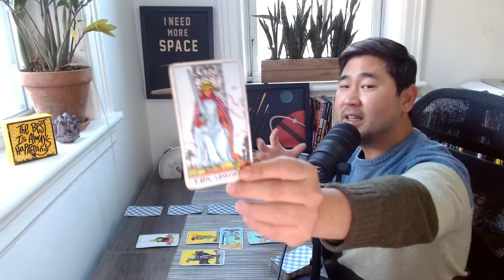Scorpio - MONEY AND WEALTH IS TRULY EPIC WITH YOUR RARE SPREAD! 😍 Tarot Horoscope ♏️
Scorpio, I talk about what's happening for you astrologically, which offers more depth, but if you want to go straight to the tarot reading: 11:43. Check out your Scorpio tarot horoscope for the full picture! ❤️ 🙌  *Key astrological dates this month below*

JANUARY 2024

Week One
1 Venus square Saturn
Mercury goes direct in Capricorn (retrograde since Dec 13)
4. Mars enters Capricorn

Week Two
8. Mercury square Neptune  (Happened Nov 27 and Dec 26)
9. Sun trine Uranus
Mars sextile Saturn
11 NEW MOON in CAPRICORN (Pluto conjuncts new moon)
12. Mars trine Jupiter – Powerful day!
13. Mercury enters Capricorn.

Week Three
15. Sun sextile Neptune.
18. Mercury sextile Saturn.
19. Mercury trine Jupiter – amazing day!
Venus square Neptune
20. SUN ENTERS AQUARIUS
PLUTO ENTERS AQUARIUS – Biggest transit of 2024!

Week Four
23. VENUS ENTERS CAPRICORN
25. FULL MOON IN LEO
26. Sun square Jupiter
URANUS GOES DIRECT
27. MERCURY CONJUCT MARS
Venus sextile Saturn
28. VENUS TRINE JUPITER - BEST DAY OF THE MONTH!
Mercury trine Uranus
(My birthday!)
29. Mars trine Uranus.